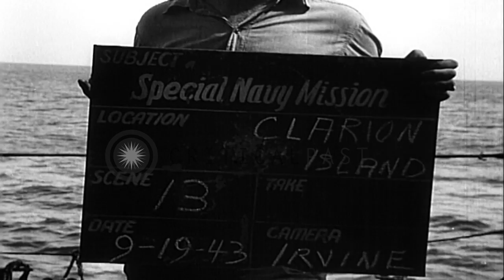Rock cliffs, view of coast of Clarion Island. HD Stock Footage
Rock cliffs, view of coast of Clarion Island.

View of rock cliffs around Clarion Island during U.S. Rear Admiral Byrd's special navy mission in the South Pacific. Long shots of Clarion Island in its entirety. Location: Clarion Island. Date: September 19, 1943.

57,000+ broadcast-quality historic clips for immediate download.